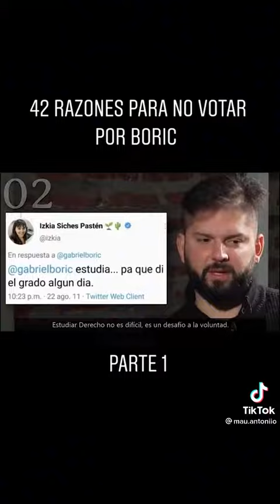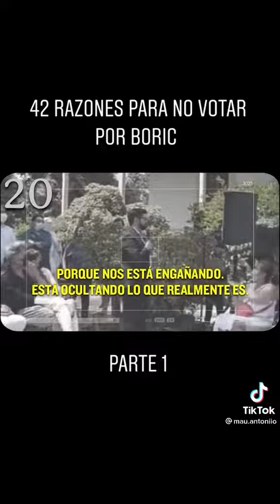42 RAZONES PARA NO VOTAR POR BORIC (PARTE 1)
PD: Esperamos que los votantes de Boric vengan a dar argumentos en contra para generar debate, por eso los hashtags.